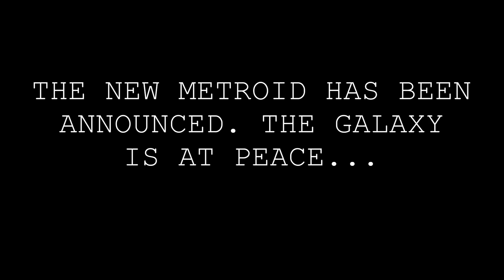Millbee's Metroid Series Playthrough Trailer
To celebrate the release of Dread, and the conclusion of a storyline first started in 1986.
I'll be playing through the entire Metroid Franchise starting September 6th.
Yes I'll upload them to Youtube too.